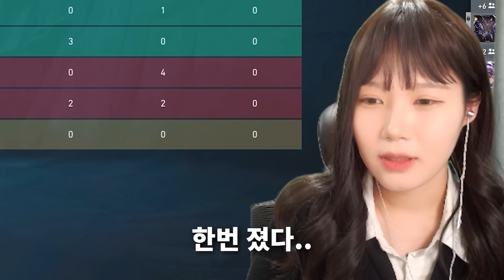목소리는 예쁜데 대화하기 싫은 유형 [불멸 찍기 2화]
쿠챠가 쓰는 조준선은?
아니면 0;P;h;0;m;1;0o;2;0a;1;0f;0;1b;0
생방송은 치지직 '쿠챠'